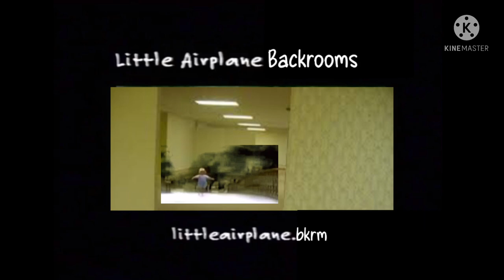Little Airplane Productions/Noggin Original/Noggin Backrooms/Little Airplane Backrooms (2003)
It’s just a backroom